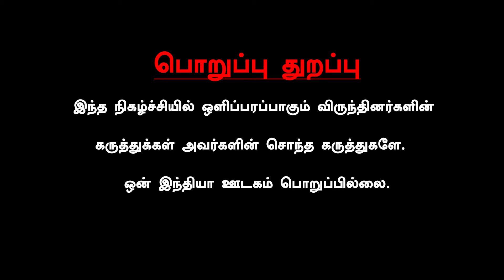Shreyas Iyer, Ishan Kishan ஒரே அடியா Cricket விட்டு போயிரலாம் - V.V.Giri Exclusive | Oneindia Howzat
~PR.258~ED.64~HT.302~##~